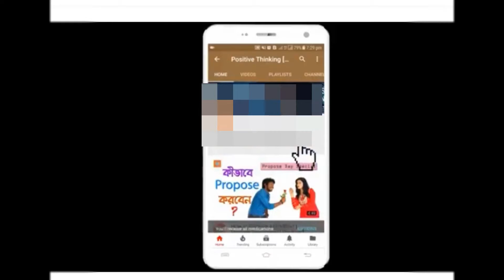মেহেরপুর জেলা প্রশাসক আয়োজনে রোগীদের মাঝে আর্থিক অনুদানের চেক বিতরণ অনুষ্ঠান।